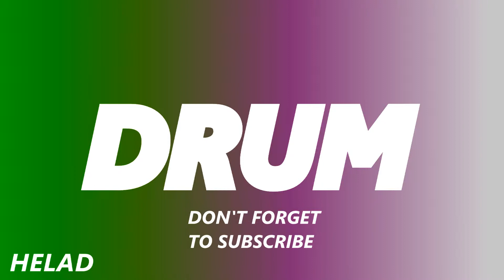HELAD - Drum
This is a new Future House track and i really hope you love it.

Music is my passion and it's something that i always love to do and always make me happy and i'm not that good at it but i always try to do my best.

I always love to make music and hope one day to be a DJ and go to Tomorrowland and UMF

I also hope to work with a lot of great musicians like Steve Aoki , Tiesto , KSHMR , R3HAB , Calvin Harris , Oliver Heldens , Don Diablo , Martin Garrix , Dimitri Vegas & Like Mike , Ummet Ozcan